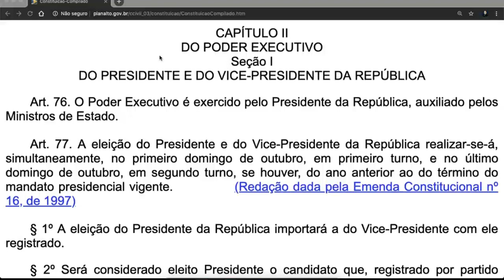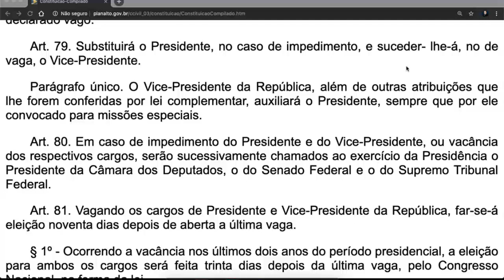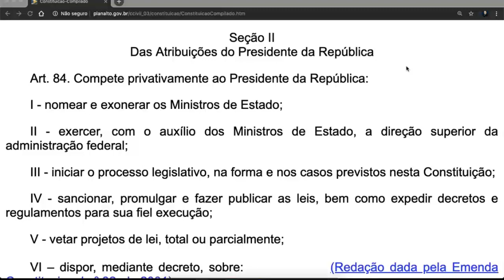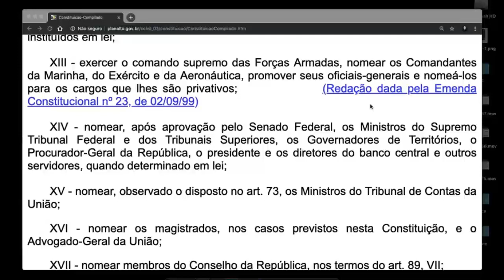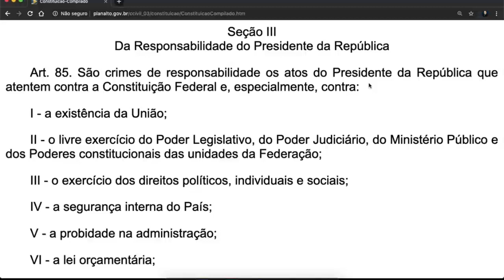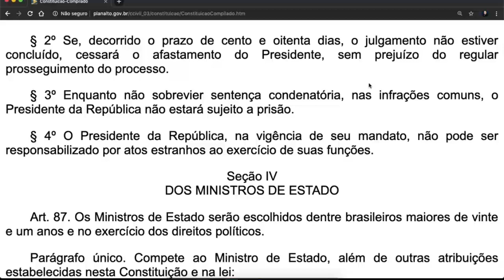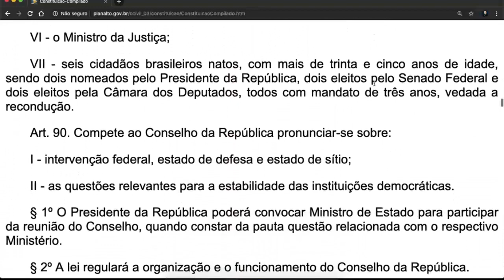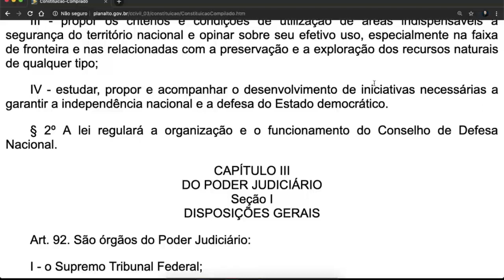Constituição Federal atualizada Art 76 a 91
DO PODER EXECUTIVO

Seção I

DO PRESIDENTE E DO VICE-PRESIDENTE DA REPÚBLICA

Art. 76. O Poder Executivo é exercido pelo Presidente da República, auxiliado pelos Ministros de Estado.

Art. 77. A eleição do Presidente e do Vice-Presidente da República realizar-se-á, simultaneamente, no primeiro domingo de outubro, em primeiro turno, e no último domingo de outubro, em segundo turno, se houver, do ano anterior ao do término do mandato presidencial vigente.

§ 1º A eleição do Presidente da República importará a do Vice-Presidente com ele registrado.

§ 2º Será considerado eleito Presidente o candidato que, registrado por partido político, obtiver a maioria absoluta de votos, não computados os em branco e os nulos.

§ 3º Se nenhum candidato alcançar maioria absoluta na primeira votação, far-se-á nova eleição em até vinte dias após a proclamação do resultado, concorrendo os dois candidatos mais votados e considerando-se eleito aquele que obtiver a maioria dos votos válidos.

§ 4º Se, antes de realizado o segundo turno, ocorrer morte, desistência ou impedimento legal de candidato, convocar-se-á, dentre os remanescentes, o de maior votação.

§ 5º Se, na hipótese dos parágrafos anteriores, remanescer, em segundo lugar, mais de um candidato com a mesma votação, qualificar-se-á o mais idoso.

Art. 78. O Presidente e o Vice-Presidente da República tomarão posse em sessão do Congresso Nacional, prestando o compromisso de manter, defender e cumprir a Constituição, observar as leis, promover o bem geral do povo brasileiro, sustentar a união, a integridade e a independência do Brasil.

Parágrafo único. Se, decorridos dez dias da data fixada para a posse, o Presidente ou o Vice-Presidente, salvo motivo de força maior, não tiver assumido o cargo, este será declarado vago.

Art. 79. Substituirá o Presidente, no caso de impedimento, e suceder- lhe-á, no de vaga, o Vice-Presidente.

Parágrafo único. O Vice-Presidente da República, além de outras atribuições que lhe forem conferidas por lei complementar, auxiliará o Presidente, sempre que por ele convocado para missões especiais.

Art. 80. Em caso de impedimento do Presidente e do Vice-Presidente, ou vacância dos respectivos cargos, serão sucessivamente chamados ao exercício da Presidência o Presidente da Câmara dos Deputados, o do Senado Federal e o do Supremo Tribunal Federal.

Art. 81. Vagando os cargos de Presidente e Vice-Presidente da República, far-se-á eleição noventa dias depois de aberta a última vaga.

§ 1º - Ocorrendo a vacância nos últimos dois anos do período presidencial, a eleição para ambos os cargos será feita trinta dias depois da última vaga, pelo Congresso Nacional, na forma da lei.

§ 2º - Em qualquer dos casos, os eleitos deverão completar o período de seus antecessores.

Art. 82. O mandato do Presidente da República é de quatro anos e terá início em primeiro de janeiro do ano seguinte ao da sua eleição.

Art. 83. O Presidente e o Vice-Presidente da República não poderão, sem licença do Congresso Nacional, ausentar-se do País por período superior a quinze dias, sob pena de perda do cargo.

ConstituiçãoFederalfalada Fonte: .planalto.gov.br/ Conteúdo extraído do Portal da Legislação da Presidência da República, de caráter meramente informativo, não oficial